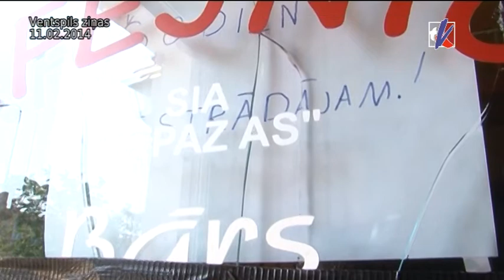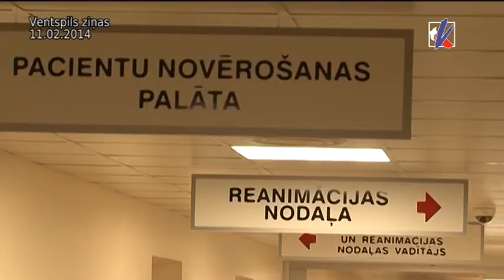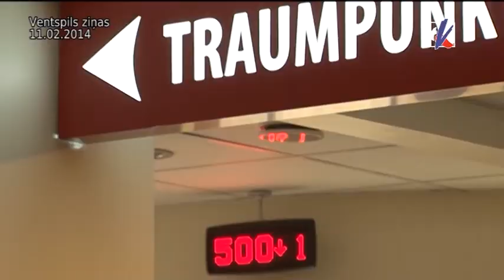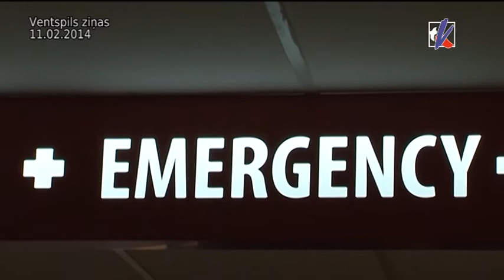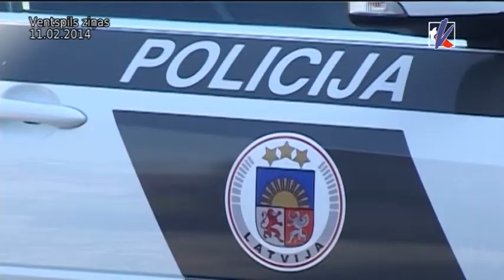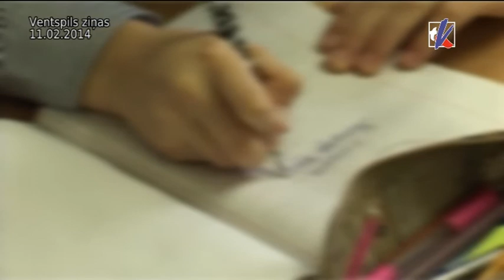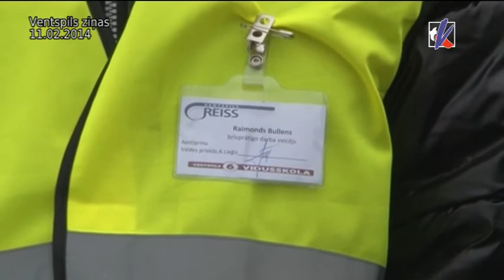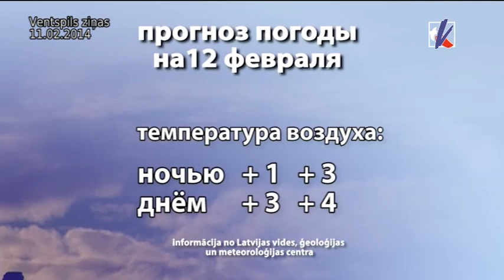Kurzemes TV ziņu arhīvs 11.02.2014